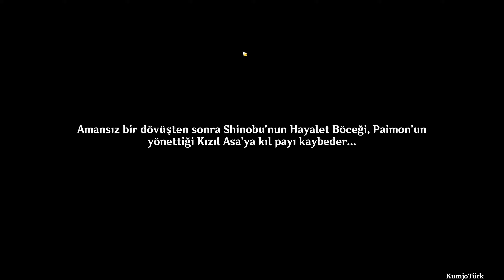Shinobu vs Arataki Itto Meydan Okudu |Arataki Parlak Zırhlı Böcek Dövüşü Eğitim Kampı|Genshin Impact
Ben Kumjo,Genshin Impact ile, Karışık,güzel,eğlenceli ve komik bir video oldu iyi seyirler.